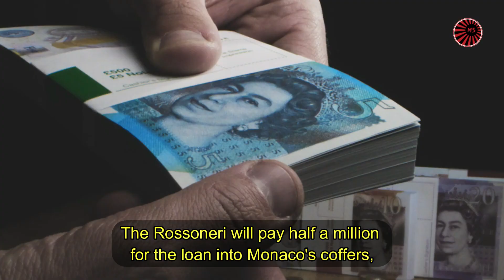Pietro Pellegri is a New Player of AC Milan (the details of the operation)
- IMPORTANT! -